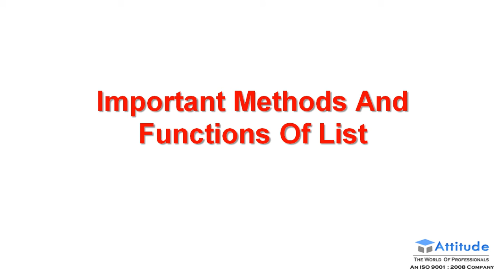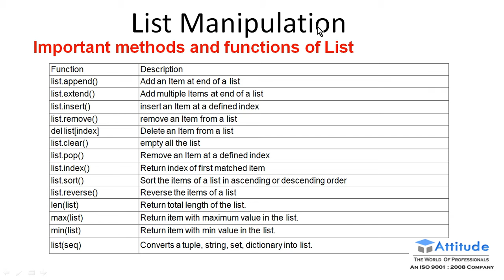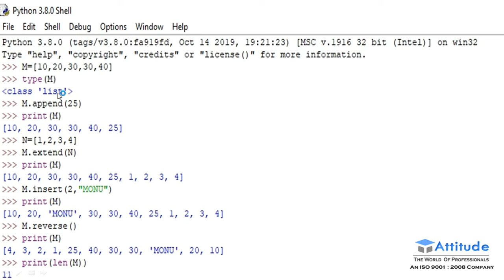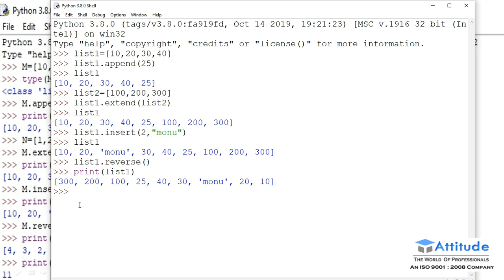List Method Functions In Python